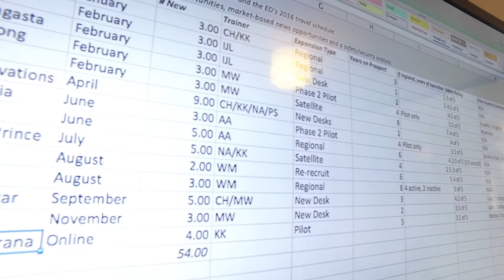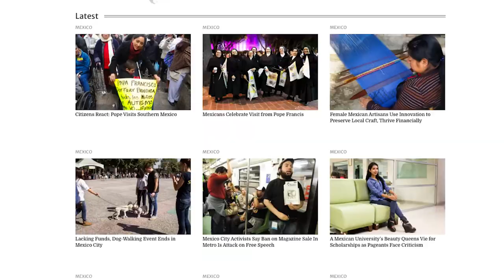Global Press Institute - Empowering Women Journalists Around The World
The mission of Global Press Institute (GPI) is to “tell the untold story” by empowering women in emerging markets to become journalists, and produce local stories from their communities. For GPI, join.me is an essential tool to boost team communication and engagement by eliminating distance barriers with real-time collaboration and training. Reporters and editors are now better enabled to tell their stories, and bring a new voice to their communities.